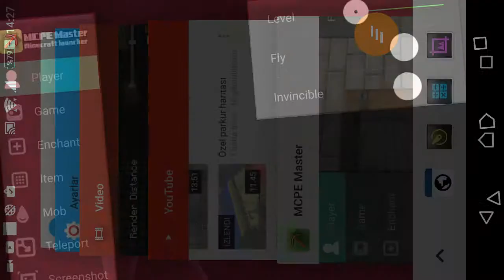Minecraft adventure map oynuyoruz kasıyooo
Kullandığım programın ismi mcpe master

Minecraft tı indirmek için